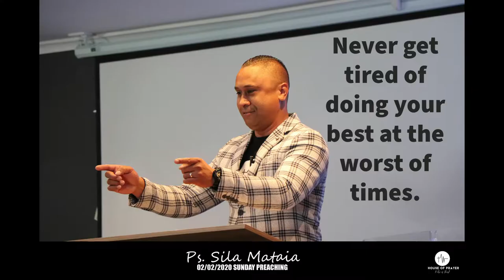Ps Sila Mataia 02 02 2020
Ps. Sila Mataia
Text: 1 Samuel 30: 1
Title: Never get tired of doing your best at the worst of times
* The story of David arriving at his hometown was terrible news. Not only was it burned down but also his family was taken captive.
Point:
1. David’s fighting men turned BITTER
2. David turned BETTER
Why the difference in reaction???
• David’s fighting men looked at the circumstance but David looked at Almighty God who allowed the circumstance
Never stop doing your best when you are:
• Tired, exhausted, run down and wasted physically
• Bible explains in Galatians 6:9
9 Let us not become weary in doing good, for at the proper time we will reap a harvest if we do not give up. 10 Therefore, as we have opportunity, let us do good to all people, especially to those who belong to the family of believers.
Conclusion:
When we overcome tiredness and continue striving for God’s purpose in our lives we will be victorious like David. He was able to rescue all his family and take back what the enemy had stolen. Also he was able to share all the plunder with others who were too tired to join him in the pursuit of the enemy who